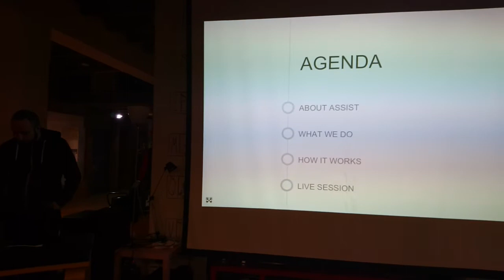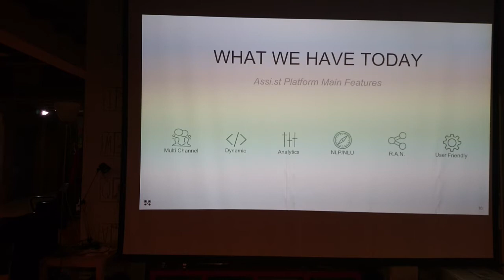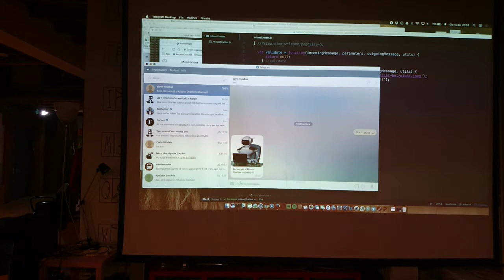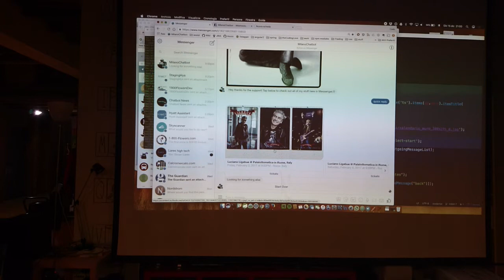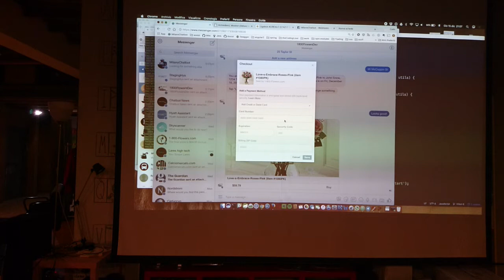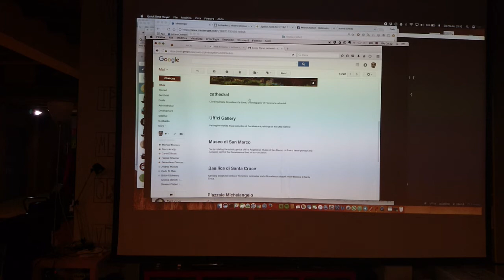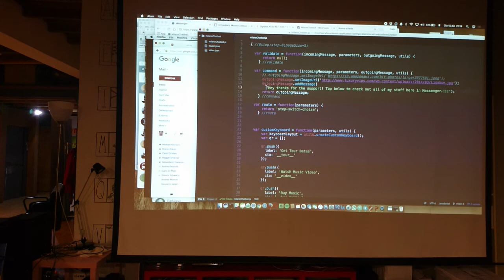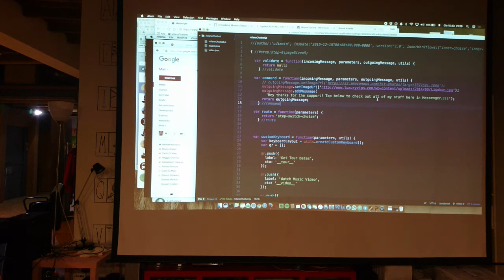Meetup 2016-12-15 Un bot multi channel con assi.st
Di Carlo Di Maio e Giovanni Landolina, Assi.st